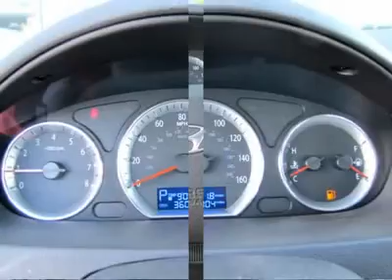2009 HYUNDAI SONATA Nicholasville, KY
2009 HYUNDAI SONATA Nicholasville, KY
Stock

AutomallOnNicholasville.com
1010 Elizabeth Drive

You'll love this 2009 Hyundai Sonata. This is a car you'll want to take home. With 36004 miles, it features automatic transmission and an exterior color of Silver. Call us and be the first to open the car door today!